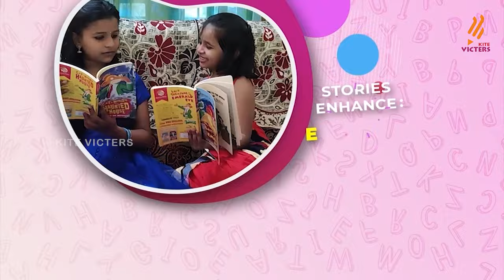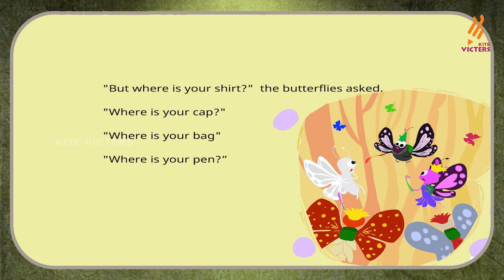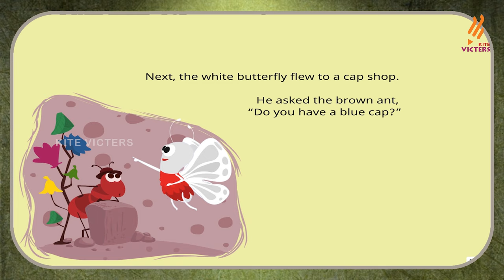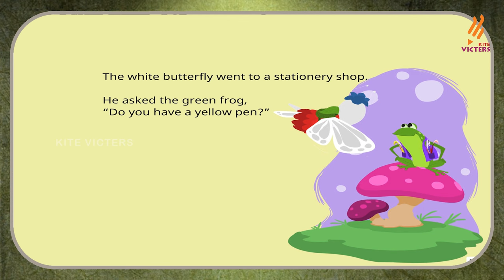E Cube Story Time Episode 85 White butterfly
Episode 85
White butterfly
How to white butterfly buy school supplies?